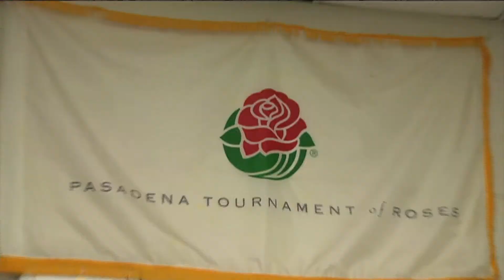"The Best Band In The Land": The Southwest Dekalb Marching Panthers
The highly-acclaimed and highly-awarded Southwest Dekalb band gives GPB a look at what it takes to be a marching Panther.